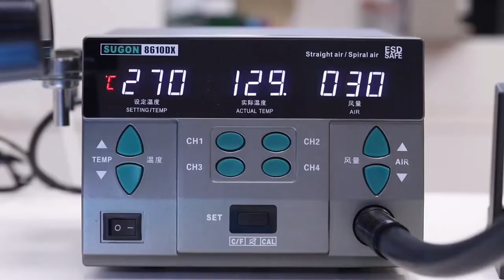ELEK Solution for removing iPhone 12Pro non-original display mesage